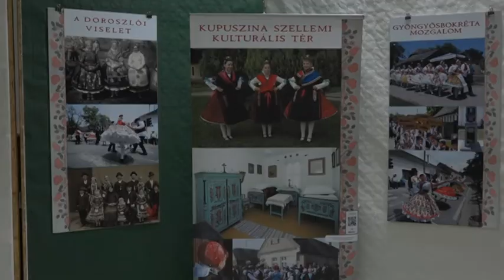2017 11 05 Szólótáncfesztivál volt Horgoson